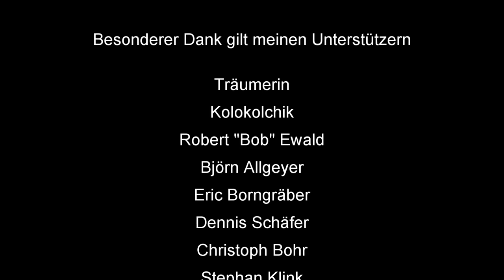How To Skat #114: Rocket schlag die Meerjungfrau (40)